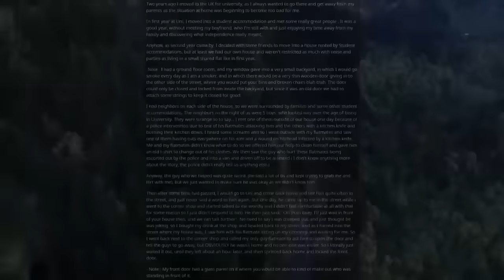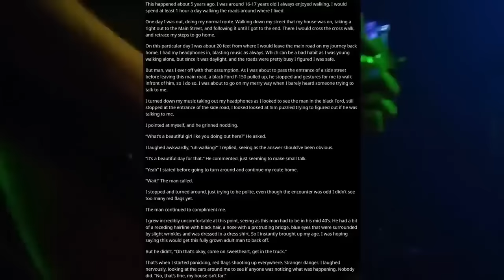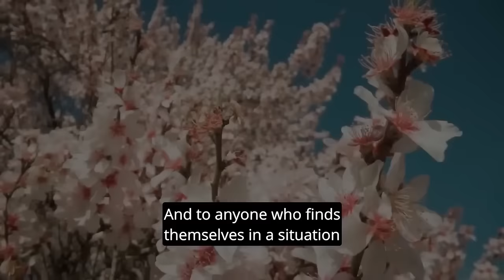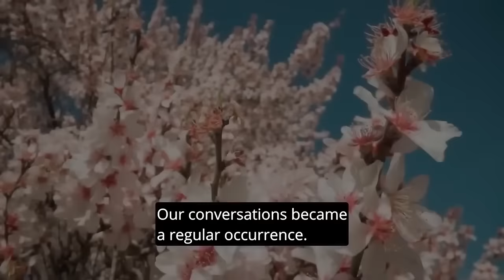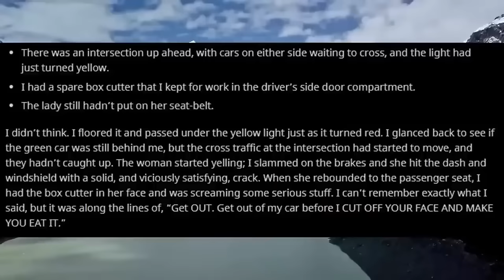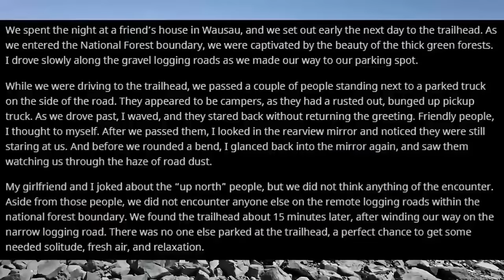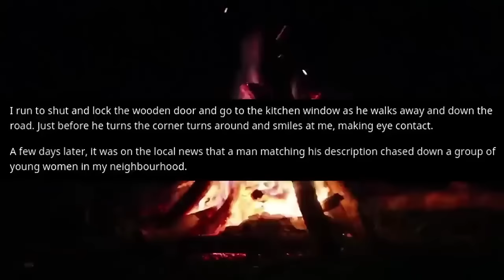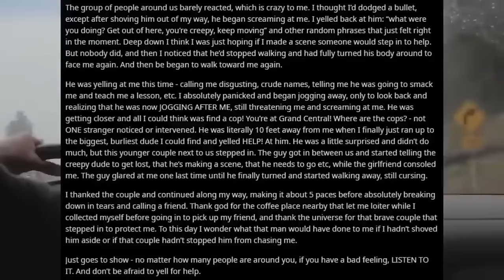[8 HOUR COMPILATION] Disturbing Stories From Reddit [EP. 3]